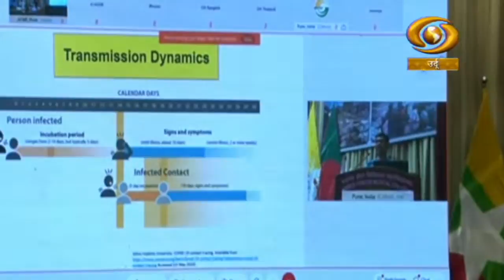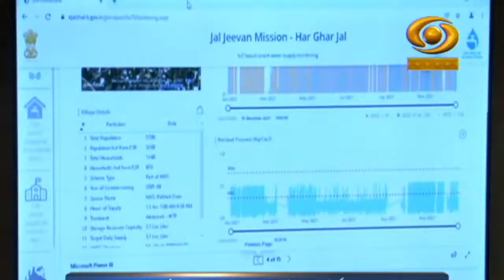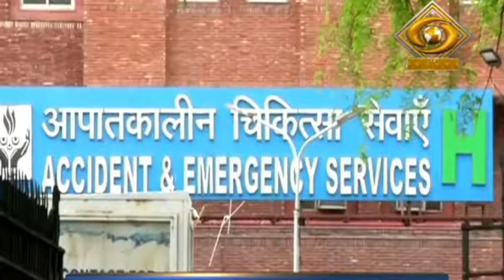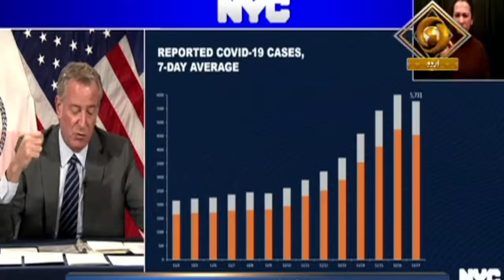Urdu News | Cold wave conditions to prevail for next two days in North West India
Our special Urdu News Bulletin at 05:30 pm daily and get yourself updated with Major News of the day | 20 December, 2021